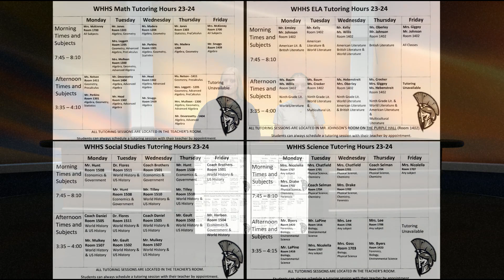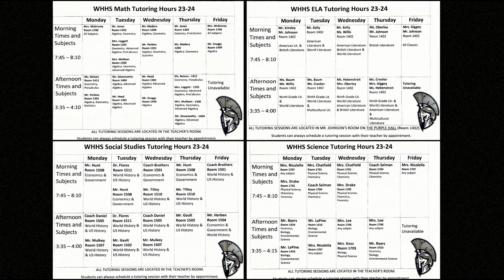Spartan News April 19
This is the first production of the 3rd Period Intro AV class at WHHS.
Great job to these students for an awesome first show:
Susi Arredondo - Graphics & Media
Payton Fox - Weather
Amy Garcia - Graphics & Titles
Paula Giron - Teleprompter
Zi'Neal Green - Audio Mixing
Orestine Imanishimwe - Video Switch Operator
Mahaley Pendley - Anchor & Script
Tania Trevino - Assistant Switch Operator
Aubrey Woodman - Anchor & Script
Blane Riley - Floor Director